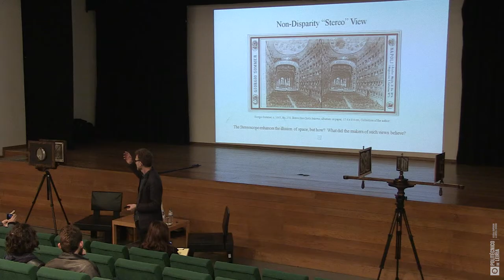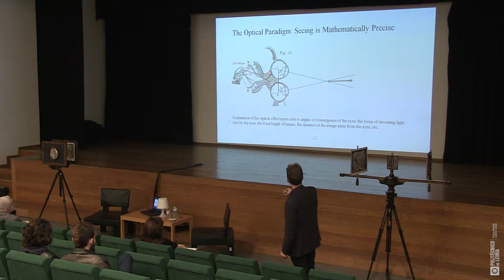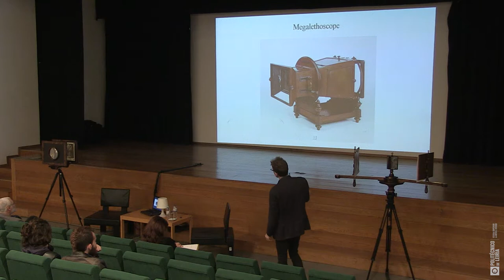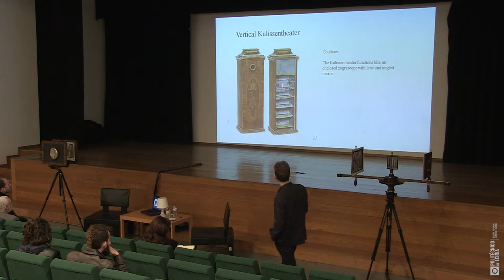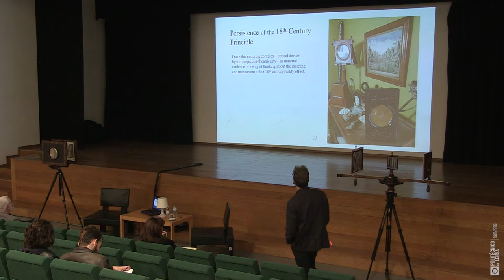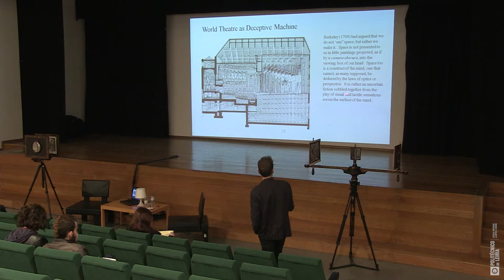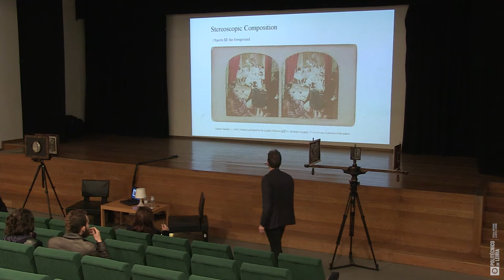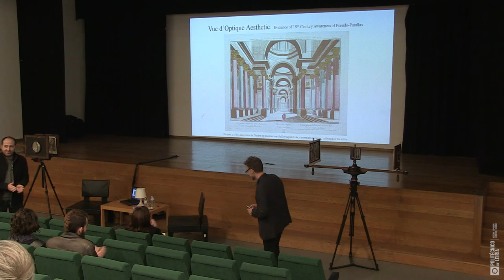"The mystery of the eighteenth- century 3D optical machine" with Rod Bantjes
"The mystery of the eighteenth-century 3D optical
machine" with Rod Bantjes

SINOPSE
For this seminar Rod Bantjes will discuss in detail his argument that the optical machine embodies a new constructivist theory of vision and an understanding of immersive reality effects that relies on eighteenth-century ideas of the world-making power of theatre.

BIO
Rod Bantjes is a Professor of Sociology at St. Francis Xavier University, Nova Scotia. His sociological work has addressed spatial themes as well as technologically mediated perception /representation in modern environmental discourse. His current project addresses eighteenth and nineteenth-century 3D technologies in the context of changing physical and social conceptions of space and perception. This recent work has been published in the Journal of the History of Ideas, Art History, the History of Photography, and the International Journal of Film and Media Arts.